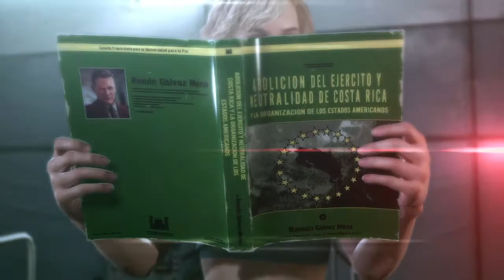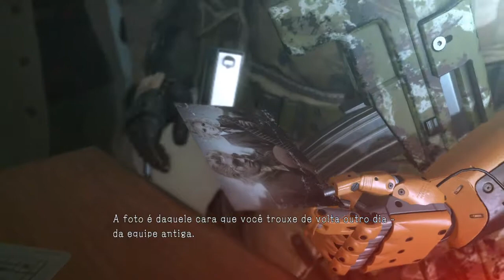METAL GEAR SOLID V: THE PHANTOM PAIN_entrando no quarto secreto da Paz